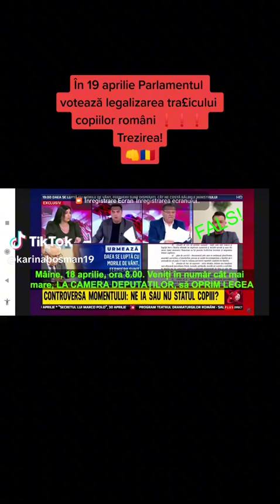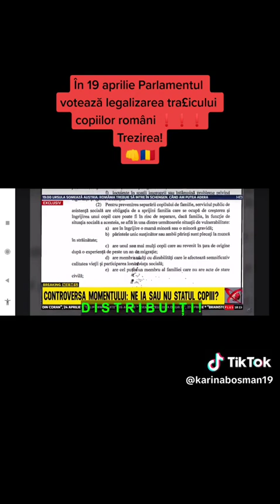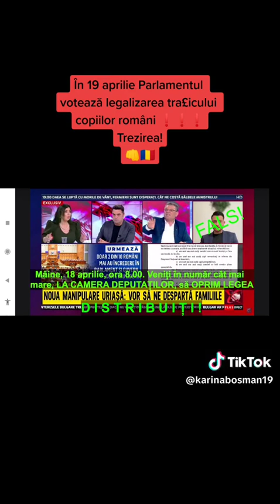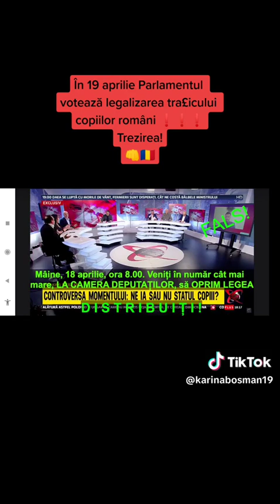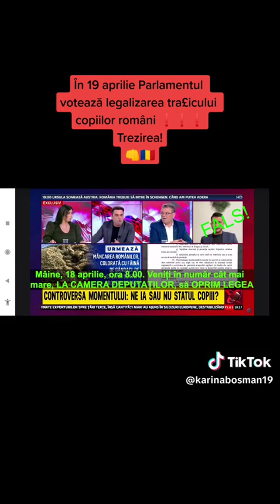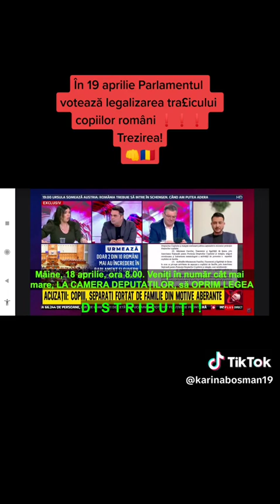Întrebare... cine face legile astea? sau vin directive din exterior? ei știu ce votează?